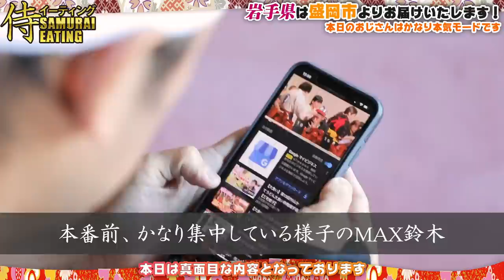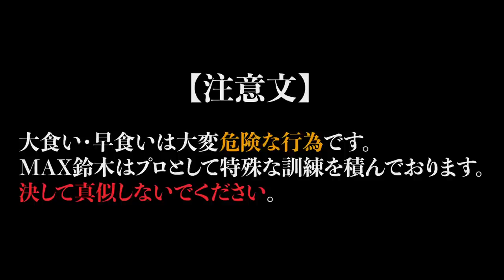【閲覧注意】日本人大食いファイターの本気！10分間でわんこそば食べまくる！【マックス鈴木】@maxsuzukitv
※大食い・早食いは大変危険な行為です。
　皆さんは絶対に真似しないでください。

※今回はかなり閲覧注意となっております。
　とにかくスピードを意識しておりますので
　苦手な方はブラウザバックを推奨致します。